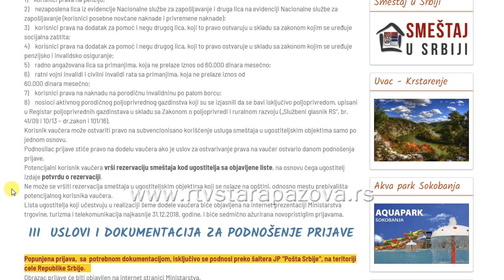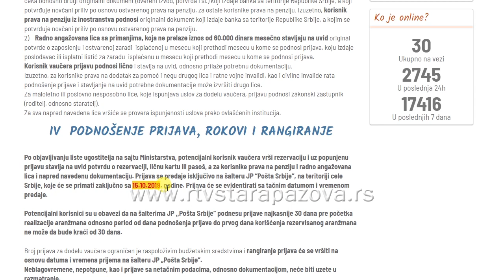Vaučeri za odmor u Srbiji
Preuzimanjem besplatnih vaučera za smeštaj u Srbiji dobijate mogućnost da, veoma povoljno, obezbedite za sebe trenutke aktivnog odmora u penzionerskim danima ili predah u brzom ritmu radne svakodnevice. Kakvi su uslovi i  ko može da dobije vaučer u vrednosti od 5000 dinara istražujemo u sledećem prilogu.   U svom budžetu, Vlada Republike Srbije je opredelila sredstava za 100 hiljada vaučera za subvencionisanje odmora u Srbiji.